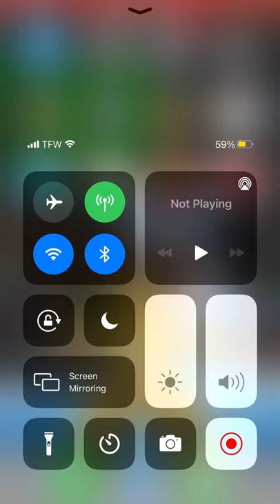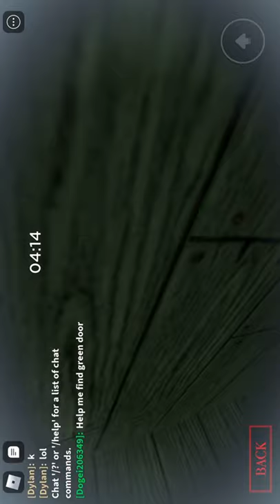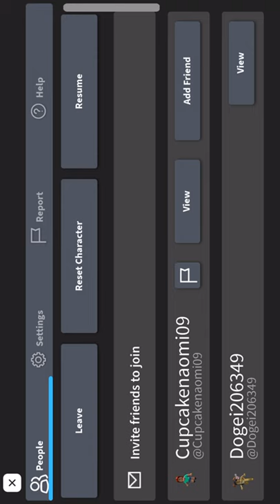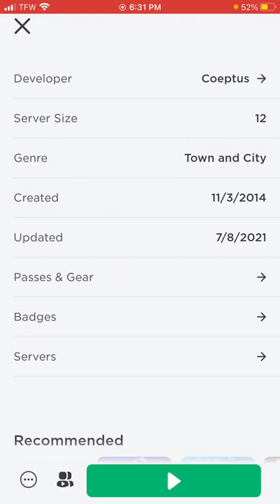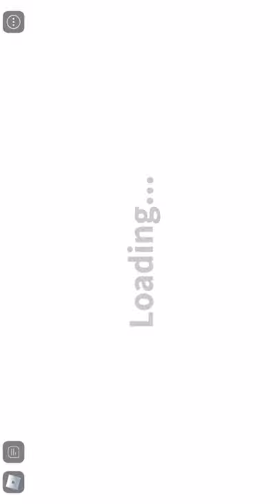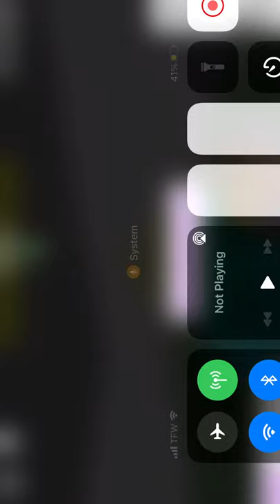Dogei Roblox time